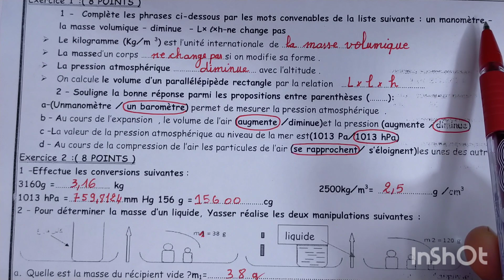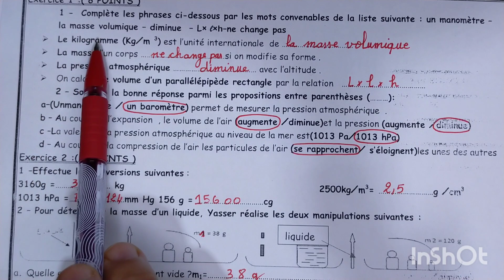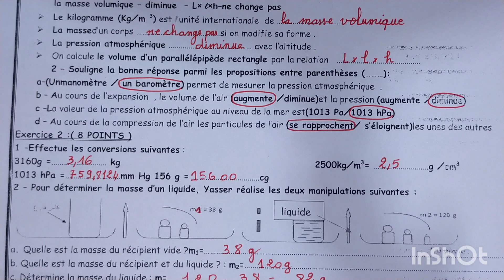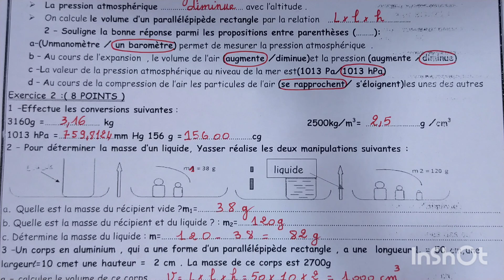الفرض 2 في الدورة الأولى مادة علوم الفيزياء والكيمياء سنة أولى إعدادي مسار دولي 1 apic